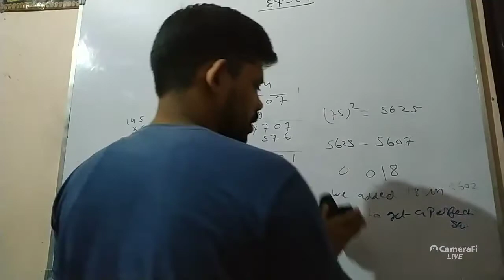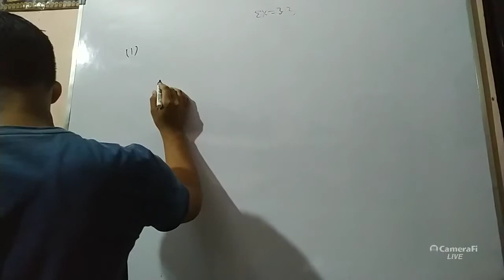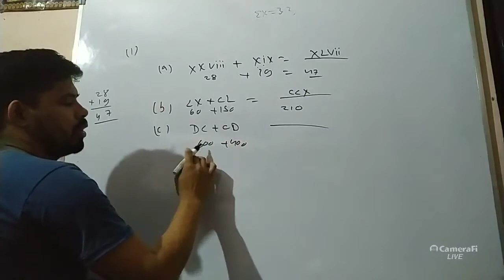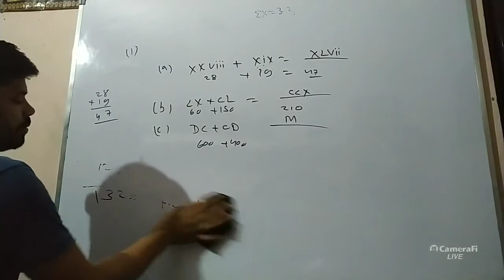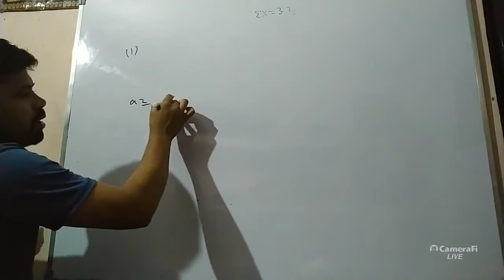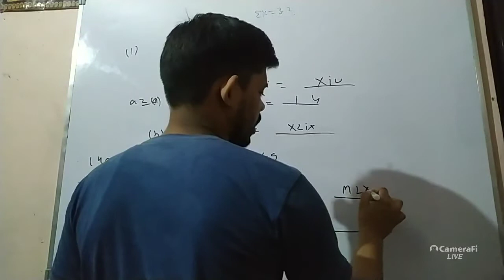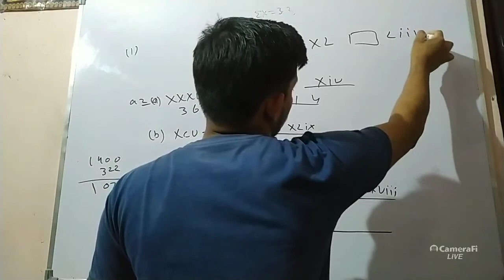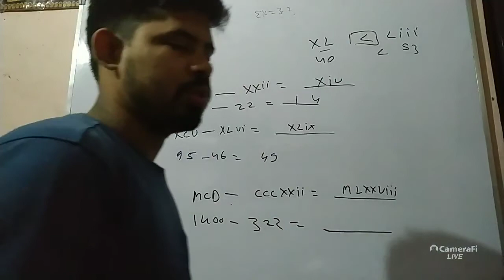Navjeevan convent school online schooling system|Exercise- 3.2|Roman numerals|class-5th |solution